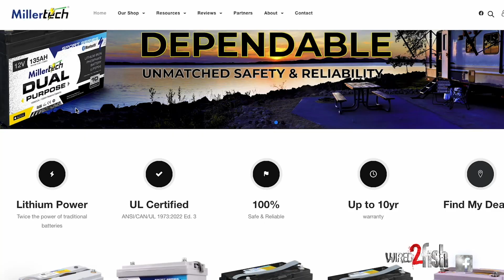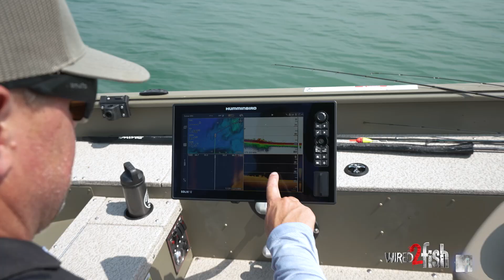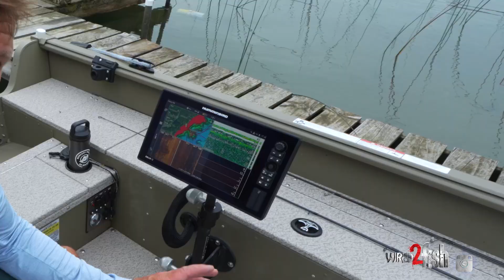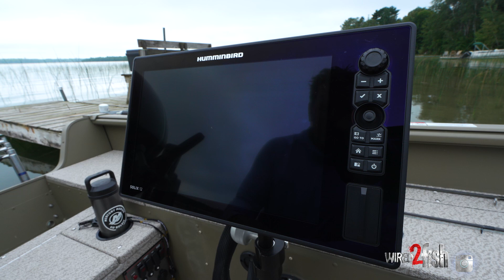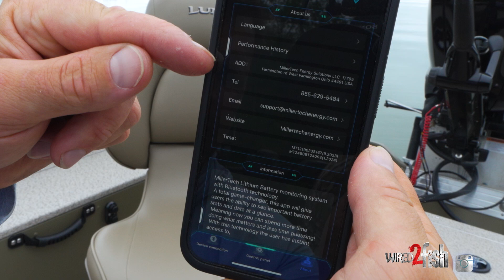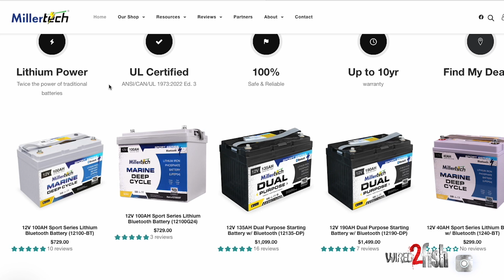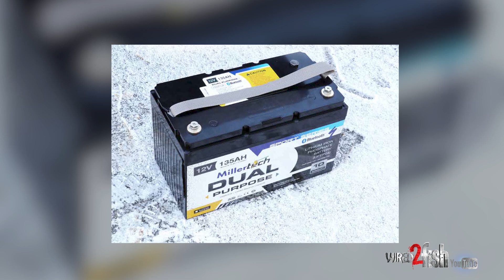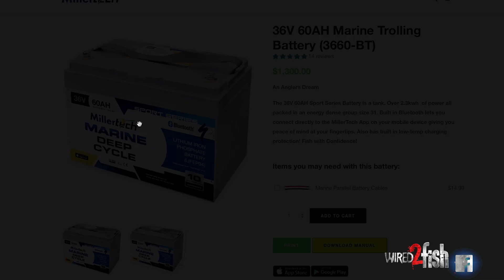Lithium Marine Battery Review in Lund Alaskan Tiller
In this detailed walk-through, Ryan DeChaine showcases the power and efficiency of lithium marine batteries, specifically in a Lund 1675 Alaskan tiller boat. DeChaine explains how they provide exceptional power and longevity in a compact size, making them ideal for various marine applications. DeChaine's setup is a case in point. This Lund Alaskan is a do-all utility boat rigged with three power-hungry fish finders and boat control equipment. With limited in-deck storage, DeChaine was able to outfit the setup with just two lightweight and energy-dense batteries for extended runtime.

FEATURED PRODUCTS (retail links)
BATTERY AND CHARGER SETUP
• BATTERY (dual purpose) - Millertech 12V 190AH Dual Purpose Starting Battery w/ BT (12190-DP): Buy at Millertech
• BATTERY (24V deep cycle) - Millertech 24V80AH Sport Series Lithium Battery w/ Bluetooth (2480-BT): Buy at Millertech
• CHARGER (12V) - Millertech 12V 20A On-Board Lithium Battery Charger (1220M): Buy at Millertech
• CHARGER (24V) - Millertech 24V 15A On-Board Lithium Battery Charger (2415M): Buy at Millertech

BOAT SETUP & MISC.
• BOAT - Lund 1675 Alaskan Tiller, color - Fall Marsh: Check out at Lund Boats
• MOTOR - Mercury FourStroke 75hp Outboard Motor: Check out at Mercury Marine
• TROLLING MOTOR - Minn Kota Ultrex QUEST, 52-inch 36v (115 lb) / 24v (90 lb), MEGA Down/Side Imaging
• SHALLOW WATER ANCHOR - Minn Kota Talon Shallow Water Anchor (8 ft), color - Black: Buy at Minn Kota
• FISH FINDER (stern) - Humminbird SOLIX 12 CHIRP MEGA SI+ G3 Fish Finder/GPS Chartplotter: Buy at Bass Pro Shops
• FISH FINDER (bow stack) - Humminbird SOLIX 12 CHIRP MEGA SI+ G3 Fish Finder/GPS Chartplotter: Buy at Bass Pro Shops
• FISH FINDER MOUNT (stern) - BeatDown Outdoors Flex Sonar Fold-Down Mount: Buy at Bass Pro Shops
• FISH FINDER MOUNT (bow) - BeatDown Outdoors Ultimate Shorty Double Stack Sonar Mount: Buy at Bass Pro Shops
• JACK PLATE - T-H Marine ATLAS Hydraulic Jack Plate, 4-inch setback: Check out at T-H Marine
• SHIRT - AFTCO Adapt Phase Change Performance Hoodie: Buy at Tackle Warehouse
• SHORTS - AFTCO 365 Hybrid Chino Fishing Shorts: Buy at Tackle Warehouse

LITHIUM BATTERIES: POWER AND EFFICIENCY
Lithium batteries, particularly the lithium iron phosphate type, are known for their high energy density and long lifespan. DeChaine starts by discussing the benefits of using a Millertech 12V 190 amp-hour dual-purpose battery, which powers both deep-cycle applications like fish finders and trolling motors, as well as marine starting applications. This battery's compact size and lightweight nature make it an excellent choice for dual-use applications without sacrificing power.

CUSTOMIZING YOUR BOAT'S POWER SYSTEM
DeChaine explains how he optimized his boat's power system by choosing a single 24V lithium battery for the trolling motor instead of using two 12V batteries. This setup saves space and offers excellent runtime for his application—additionally, the 24V battery management system improves power efficiency for optimized trolling motor performance.

BATTERY MANAGEMENT AND MONITORING
One of the standout features of these lithium batteries is their advanced battery management system (BMS). DeChaine highlights the ease of monitoring his Millertech's battery status through their Bluetooth app, which provides real-time data on remaining capacity, voltage output, and more. This level of control and insight is invaluable for maintaining battery health and ensuring a reliable power supply.

CONSIDERATIONS FOR LITHIUM BATTERIES
DeChaine also offers tips for maximizing battery lifespan, such as topping off the charge after each use and keeping lithium batteries dry. He also discusses the importance of choosing batteries compatible with cold-weather charging, particularly for late-season fishing.

CONCLUSION: THE FUTURE OF MARINE POWER
The benefits of lithium batteries—lightweight, compact, powerful, steady voltage, and long-lasting—make them an excellent investment for many boat owners. With proper care, these batteries can dramatically improve your boating experience. Check out our Marine, Lithium and Trolling Motor Battery Guide to help make an informed decision about what battery is right for you.